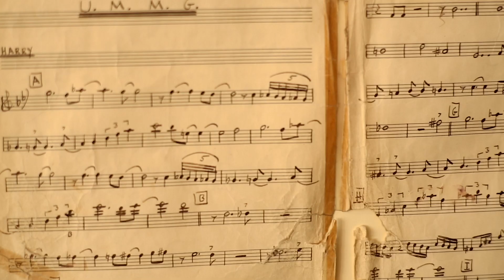At Home with JOE TEMPERLEY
Hear Jazz at Lincoln Center Orchestra saxophonist JOE TEMPERLEY tell his story of when he first arrived in New York City, played with Dizzy Gillespie, Duke Ellington, Fletcher Henderson and joined the Jazz at Lincoln Center Orchestra.

In the words of Wynton Marsalis, "there is no greater sound on earth than Joe Temperley on a horn."

Director of Photography: Elizabeth Leitzell
Director: Simeon Marsalis
Producer: Eugenia Han
Editor: Sophia Betz